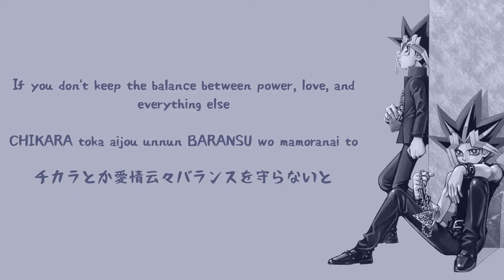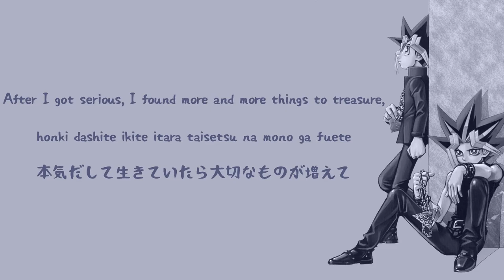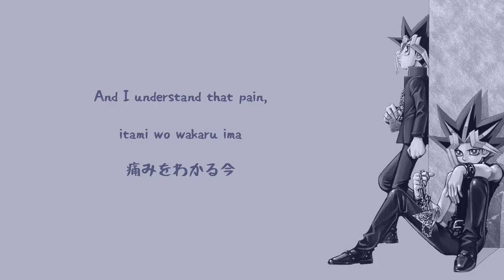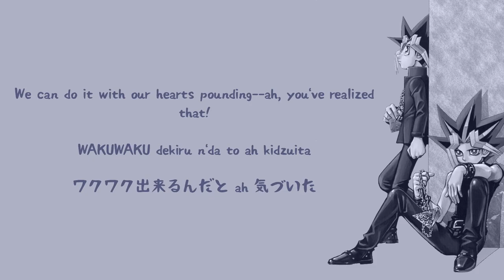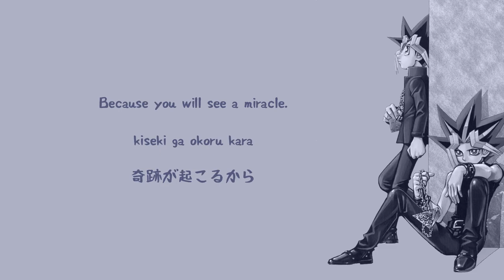Yu-gi-oh! Duel Monsters Opening 2: Shuffle by Masami Okui (Lyrics Eng/Rom/JP)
Lyrics and Vocals: Masami Okui
Music and Arrangement: Toshiro Yabuki

Official Artwork: Duel Art: Kazuki Takahashi Yu-Gi-Oh! Illustrations
Translation: Teresa Ko (okui-masami.net)

I know next to nothing about Yugioh, but I really love this song. It makes me feel like a cool anime protagonist when I listen to it lol. The lyrics are quite powerful.

Criticism is welcome. Don't be afraid to tell me about any errors! If a translator does not want me to use their translation, please let me know. I will take the video down immediately! :)